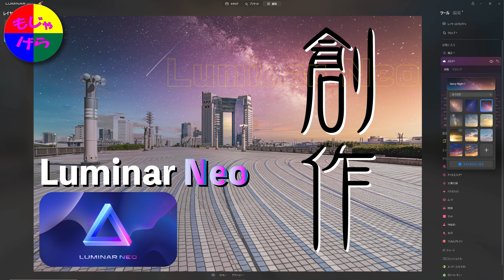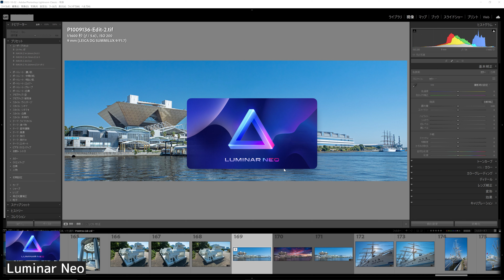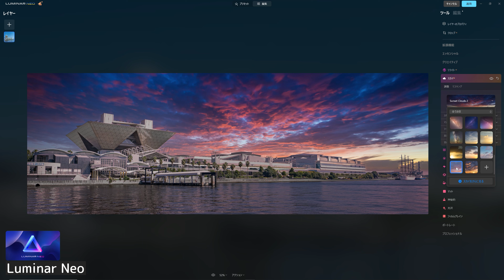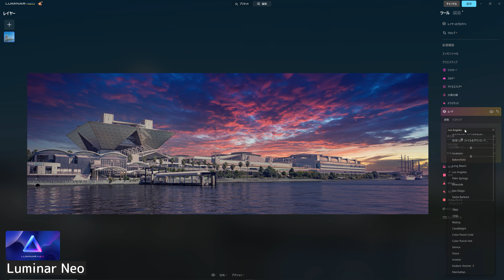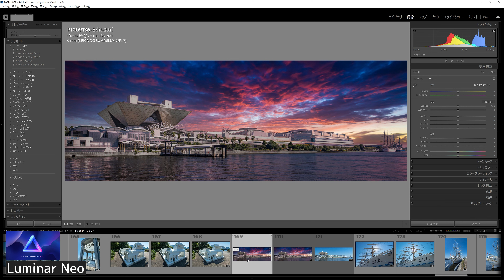【Luminar Neo】素晴らしい創作写真を創るなら Luminar Neo！ AI技術を極限まで使った次世代レタッチソフト！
動画内でご紹介している写真をPHOTO HITO でも公開しております。

Luminar Neoはこちらからご購入いただけます。

今回、初めて本格的な創作写真用とも言えるレタッチソフト。Luminar Neoを使ってみました。
写真を考えた場合、どの辺りまでレアッチが許されるのだろう？という問題がありますが、そんな難しい概念は取っ払い、そもそも写真を楽しく創作してみよう！と気軽に使えるソフトウェアです。
今回はその一部の機能である【スカイ】を中心に背景の【空】を変更し、様々なシチュエーションで創作写真を作ってみました。
AIによるマスキング機能が卓越していて、撮影者であるわたくしもその境界線がわからず、これ、もともとの写真じゃないの？と見間違えるほどに完成度の高い創作写真を作ることが出来ます。現像ソフトの定番である露出、ハイライト、シャドウ、カラーといった操作機能はもちろん搭載していて、それに加えてクリエイティブな機能も十二分に搭載されています。また、ポートレート写真用の機能も充実していてこのソフトがあれば一石二鳥、いや、一石三鳥にも四鳥にもなるソフトだと感じました。
空を変更するだけで、ポスターにもパンフレットにも使えそうな創作写真が簡単に作れるこのLuminar Neo。
是非、ご興味のある方は使っていただきたいですね！

この動画が皆様の癒しになればこの上なく嬉しい限りです。

4K60Pでご覧いただけます。
BGM はフリーBGM・音楽素材・効果音
　　　　　　　　　　　　　　MusMus

This is the first retouching software that can be said to be for full-fledged creative photography. I tried using Luminar Neo.
Considering photography, to what extent is reach allowed? There is a problem, but let's get rid of such a difficult concept and enjoy creating photos in the first place! It is software that is easy to use.
This time, I changed the background [Sky] mainly for [Sky], which is a part of the function, and tried to create creative photos in various situations.
The masking function by AI is outstanding, and even I, the photographer, can't see the boundaries between them, and I wonder if this is the original photo. You can make a creative photo with a high degree of perfection that you can mistake it for. Of course, it is equipped with the operation functions such as exposure, highlight, shadow, and color, which are standard development software, and in addition, it is fully equipped with creative functions. In addition, the functions for portrait photography are also substantial, and I felt that this software would kill two birds with one stone, no, three or four birds with one stone.
This Luminar Neo makes it easy to create creative photos that can be used for posters and pamphlets just by changing the sky.
If you are interested, please use it!

I would be very happy if this video could heal everyone.

You can watch it in 4K60P.
BGM is free BGM, music materials, sound effects
　　　　　　　　　　　　MusMus
　　　　　　　　　　　　Music is VFR
using.